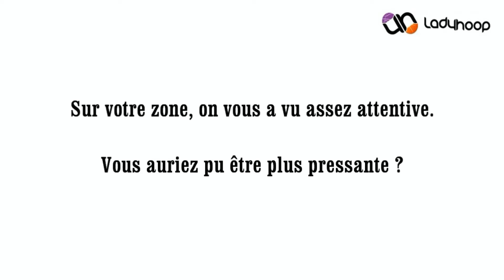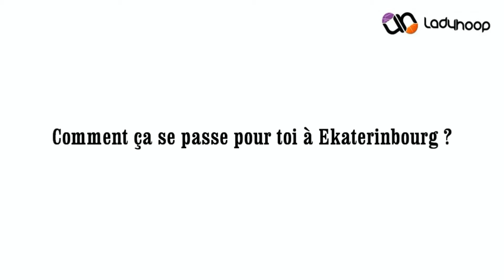Interview de Diana Taurasi pour Ladyhoop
A l'occasion de la défaite d'Ekaterinbourg contre Bourges, Diana Taurasi, considérée comme la meilleure joueuse du monde, répond aux questions de Ladyhoop.